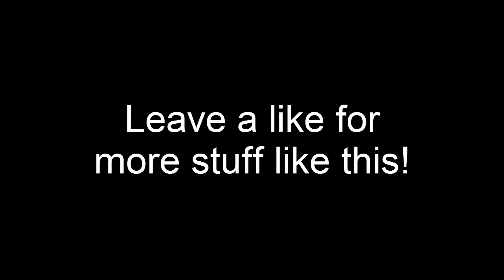Flying A BOAT In Hypixel Skywars TO CENTER!?! | Minecraft BOAT FLYING!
Today, I tried this thing on skywars called "boat flying" or "boat parachuting". You build up high, place a water fall down place a boat and you can glide down to an island or to center. You need to build to it by like 3 blocks and get closer. Like don't go to the edge of your island and glide across to an island, you'd not make it! Lol.
SMACK the LIKE button with a strip of BACON, for more content!
Thank you, and enjoy your Friday or weekend :)